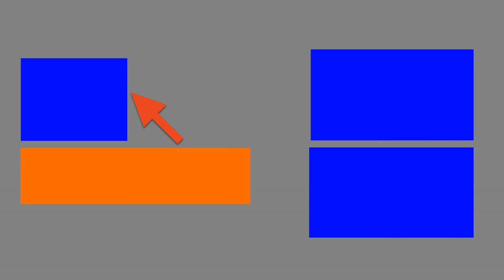Sobre vendas | 142 de 365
Todos os dias, as 7:30 h, um video novo do meu desafio das 365 dicas de gestão, mas que está sendo criado pra vocês usarem nas suas empresas. Aproveite e obrigado pela audiência!

VDCP2024